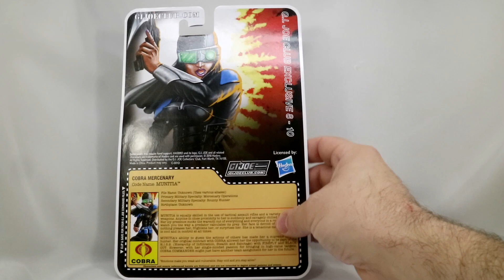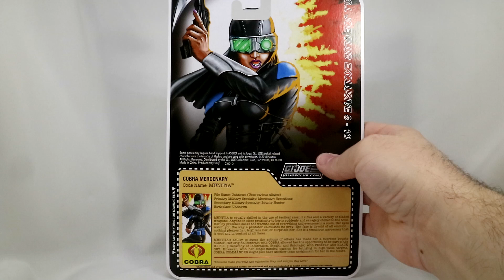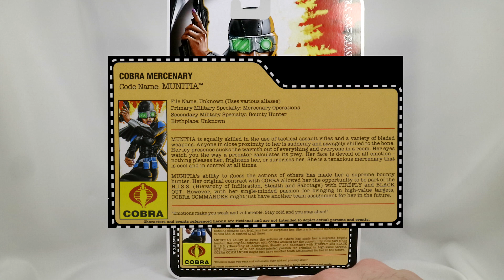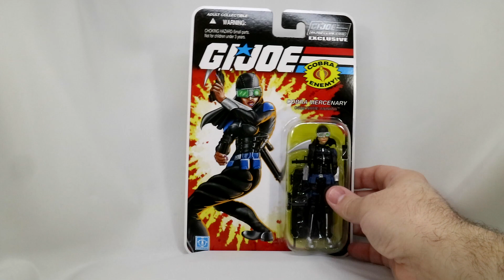Munitia G.I. Joe FSS 8.0 2018 Action Figure Unboxing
Unboxing Munitia from G.I. Joe Collectors' Club Figure Subscription Service 8 (FSS 8). Released in 2018.

I review the action figure Munitia. She stands about 4 inches tall and has 14 points of articulation. She comes with the following accessories: Black Rifle, Black Pistol Knife, Black Cell Phone and a black figure stand.

Social Media

Credits

Ageant Helix v1 (2009), Munitia v1 (2009), Scarlett v11 (2009) Images  - YoJoe.com

Hasbro does not officially endorse this video.